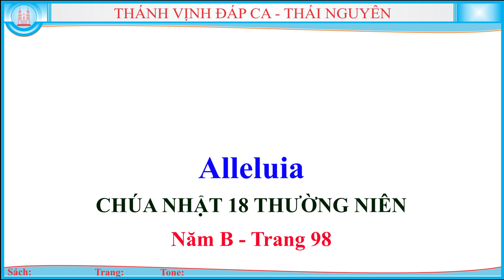Thánh Vịnh 77 Thái Nguyên - Chúa Nhật 18 Thường Niên - Năm B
1/ Tất cả những điều đã được nghe cha ông kể lại với thế hệ, truyền lại cho nhau nơi con cháu, đã nói lên rằng Chúa đầy quyền năng.
2/ Chúa đã ra lệnh cho ngàn mây, Chúa đã mở rộng các cửa trời, Ngài đã làm mưa man-na xuống, chính bánh bởi trời cho họ đầy no.
3/ Bánh cho những bậc bao hùng anh Chúa đã ban cho chính dân Ngài. Ngài đã đưa dân lên nơi Thánh, sẽ tới nơi miền Chúa gầy dựng cho.
ĐK: Chúa đã ban bánh cho dân được no nê, cho người thế sống vui đời hân hoan, niềm vui say bánh ban bởi trời.

Alleluia. Lạy Chúa, xin hãy mở lòng chúng con, để chúng con lắng nghe Lời Con của Ngài. Alleluia